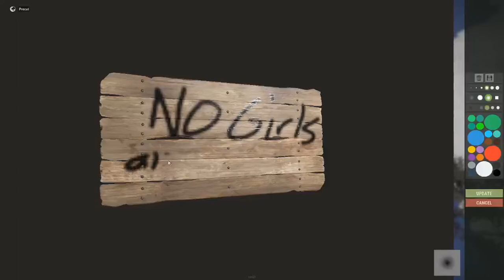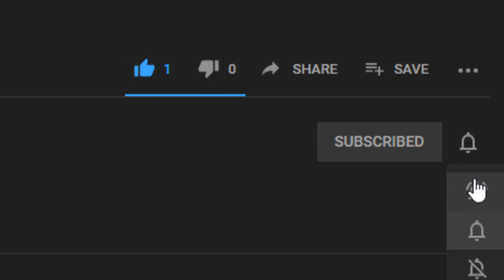Rust: Destroying My Fellow Nakeds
I start playing Rust for the first time ever with Precut and Mr. Mr. We run around our area bullying the "nakeds" who have just spawned in before they can get gear.